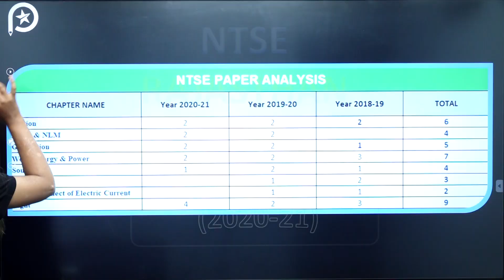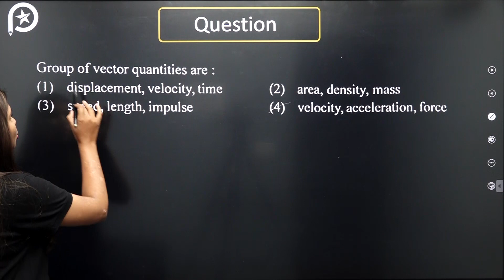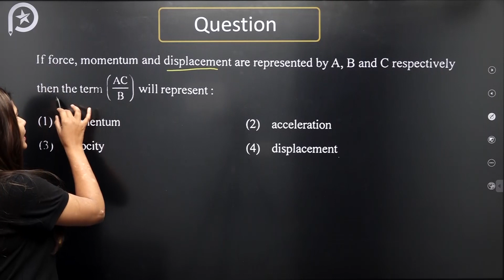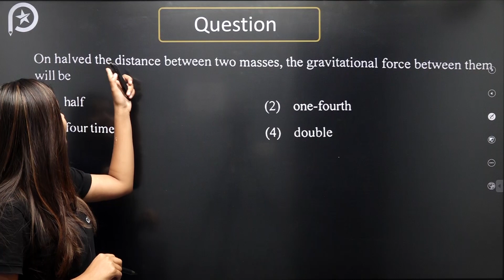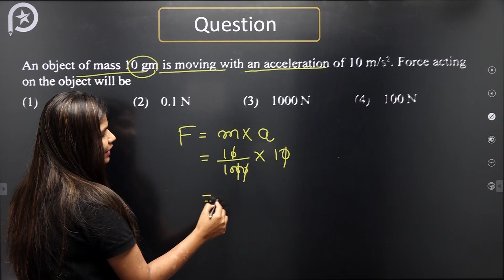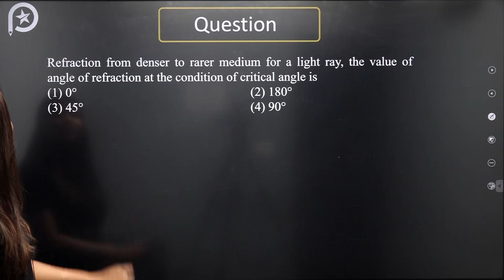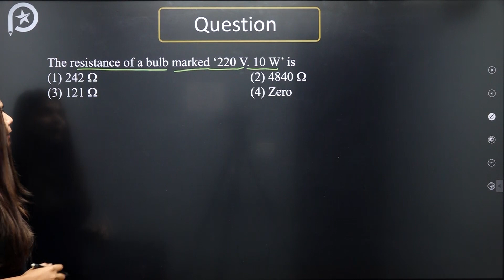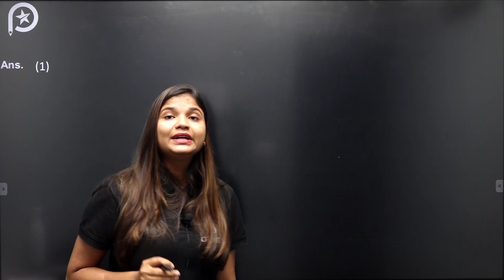Rajasthan NTSE 2021 Physics Paper | Previous Year Question | Atpstar